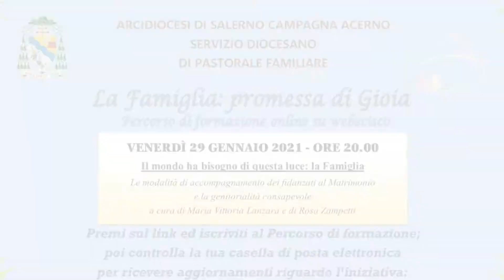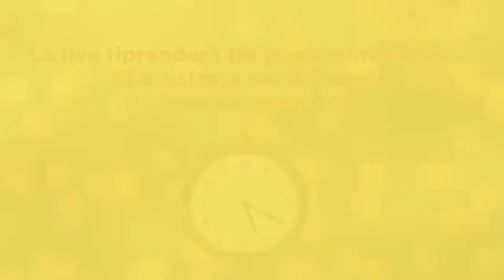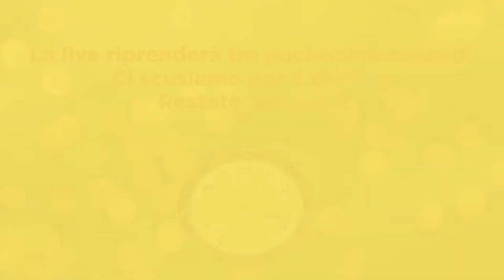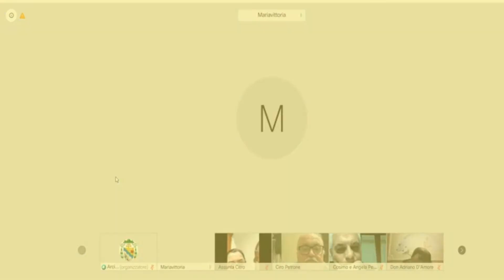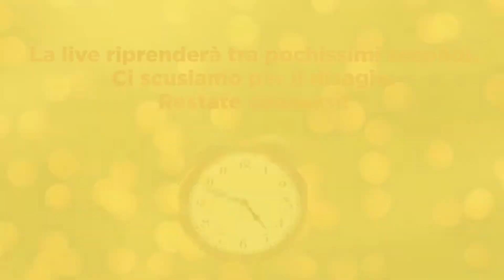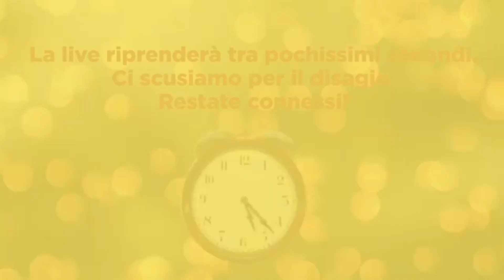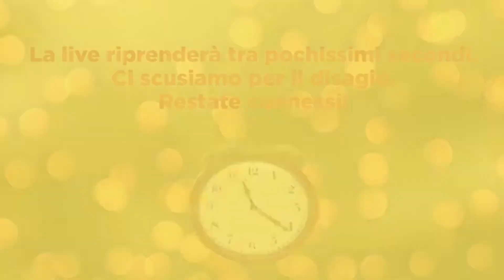Pastorale familiare (2)